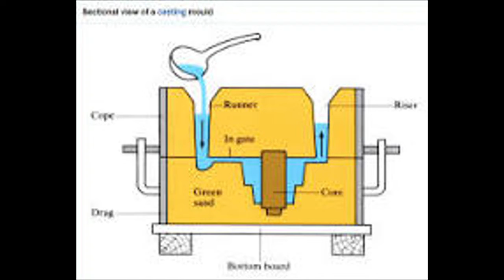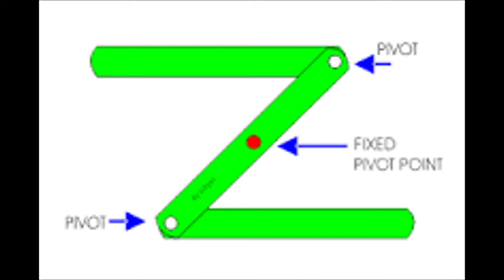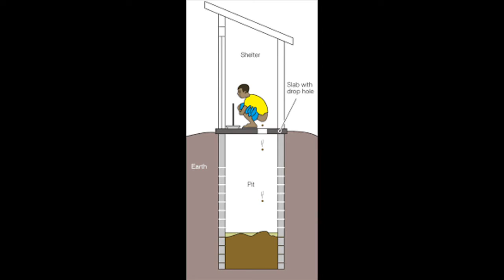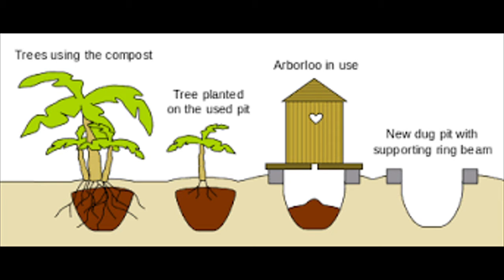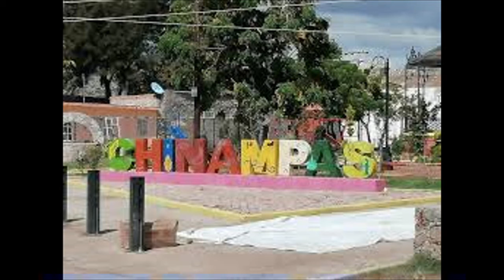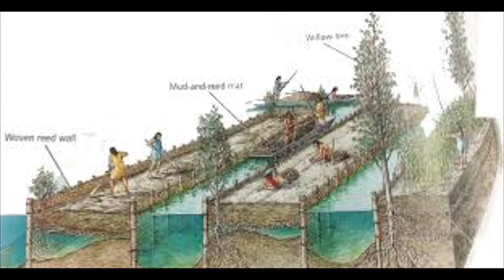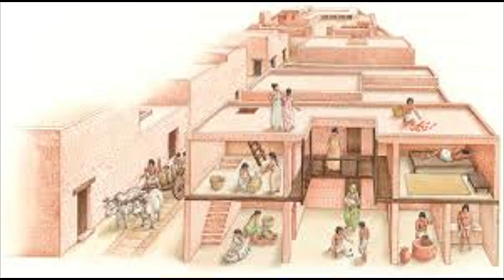History of Poo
Sanitation has saved more lives than almost anything in human history in this video Anarchist Leek looks at sanitation all over the world and tries to figure out who made the first toilet.